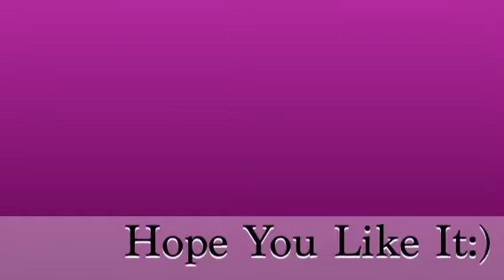Karen song hip hop I will-2013 wait for you